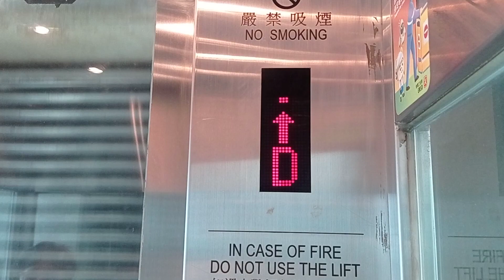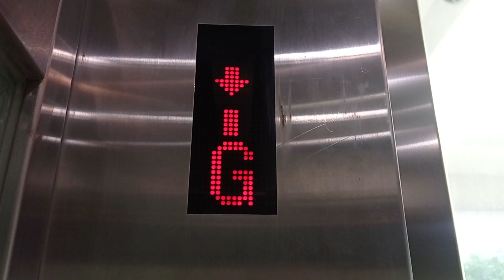大埔汀角路天橋OTIS升降機（1,2）(連接大元邨)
兩部升降機停2層：（G,D）